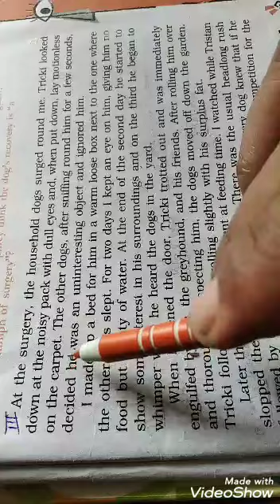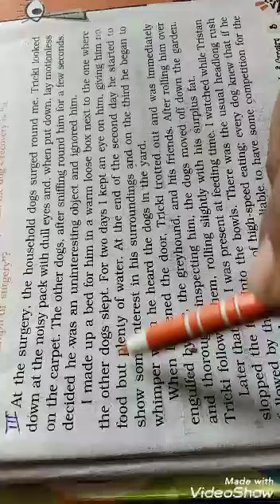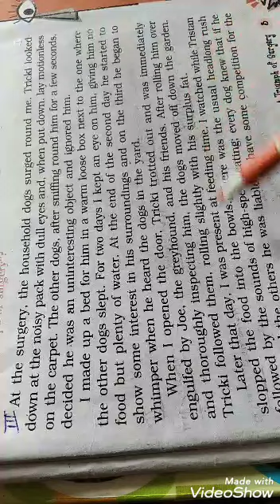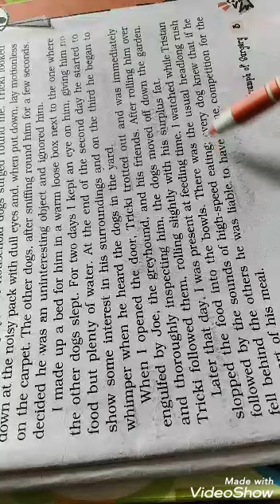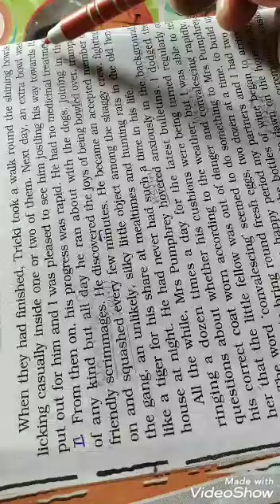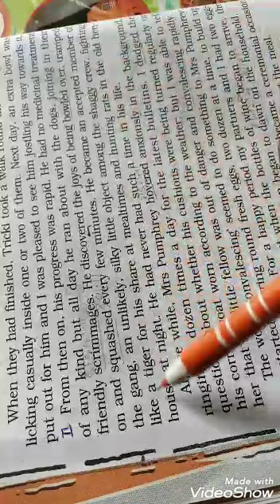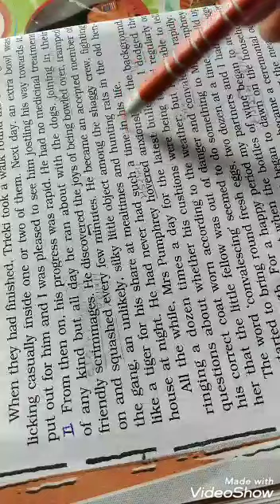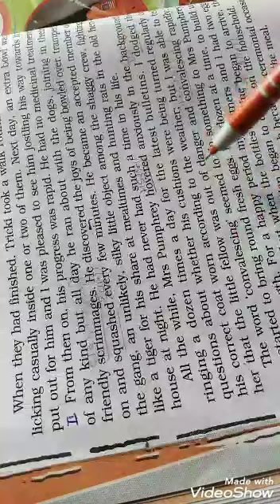A Triumph of Surgery CBSE board class 10 Part (3) in Hindi explanation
Full description in Hindi#englishwithamarpal#class 9